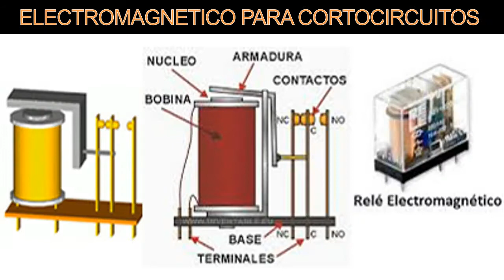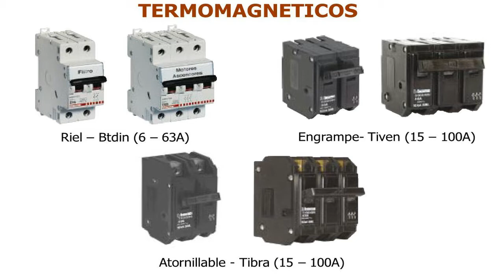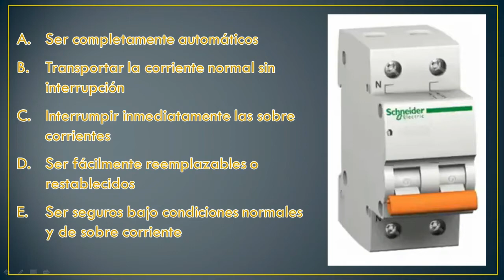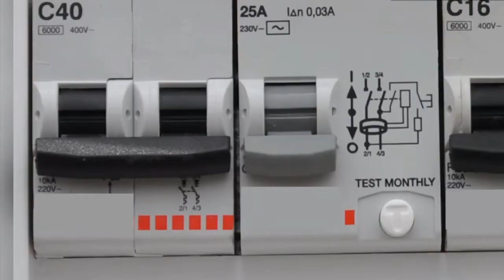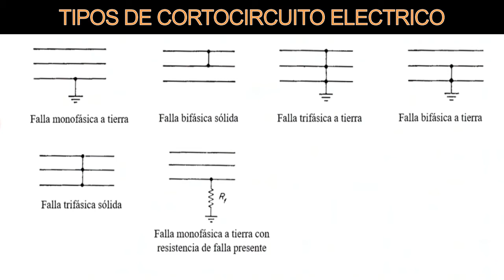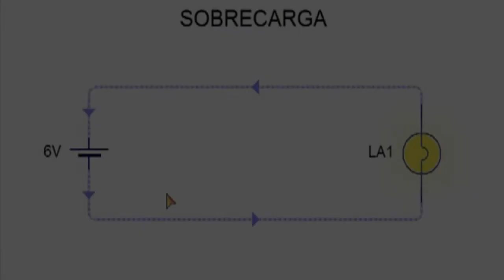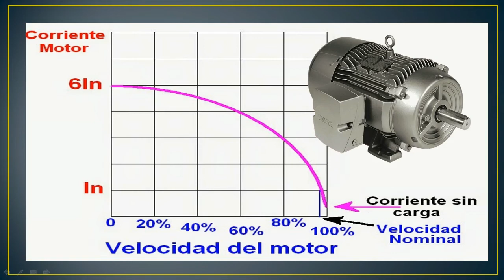Que es la protección por sobre corriente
Es la protección  que reacciona ante el aumento de la electricidad en un elemento protegido, es decir, se pone en acción cuando la corriente por el mismo supera un cierto valor preestablecido.